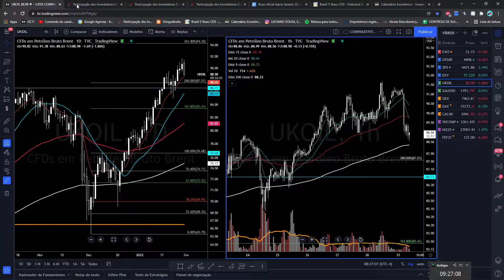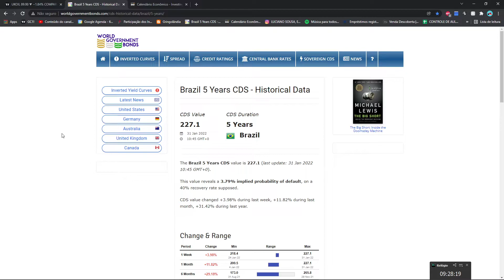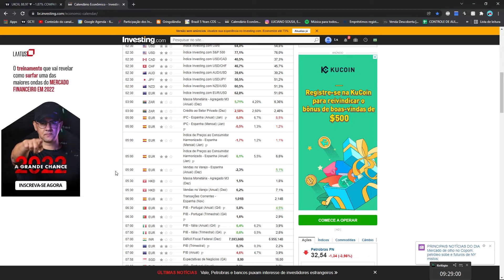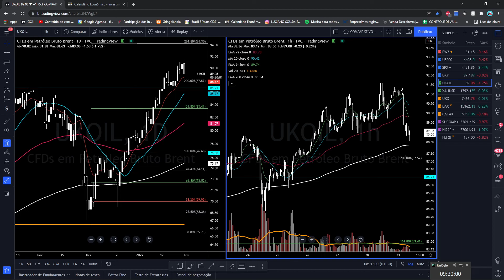MORNING CALL NO ALVO 31/01/2022